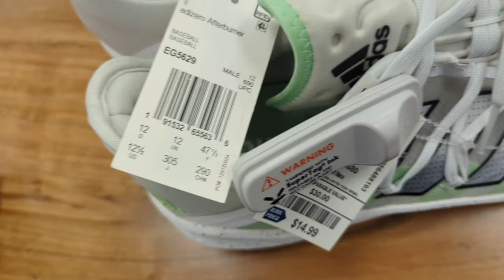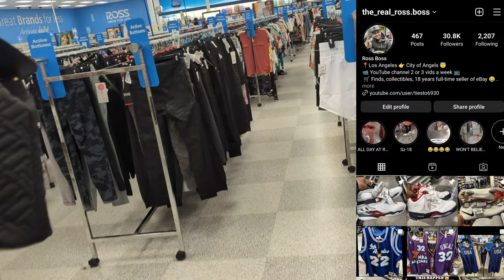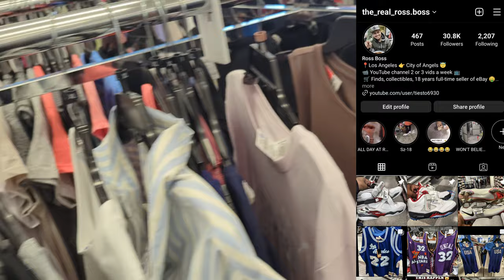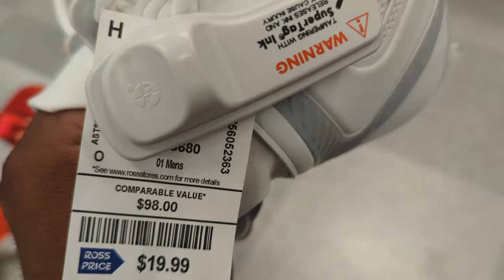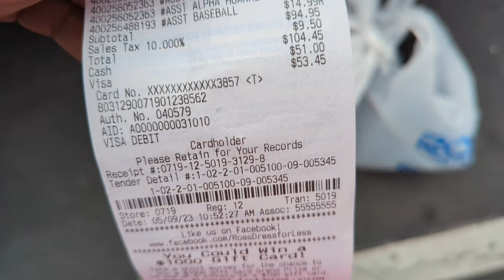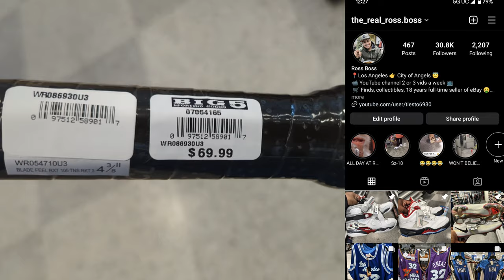SO MANY OF || Adidas Icon 6 Liftoff Baseball Cleats Cloud White-Core Black || AT ROSS + MORE